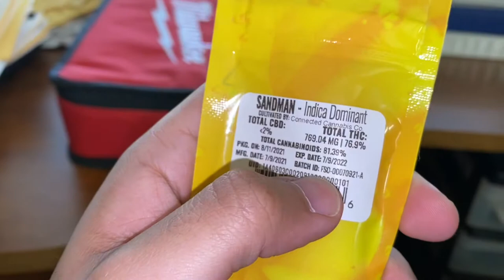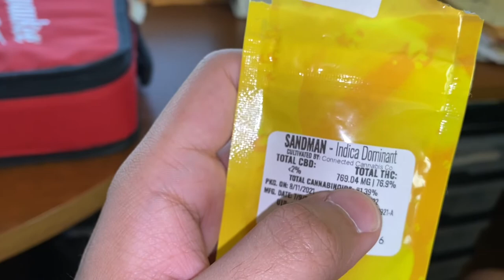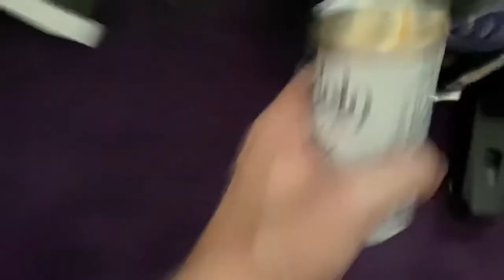FSO Sandman by Connected